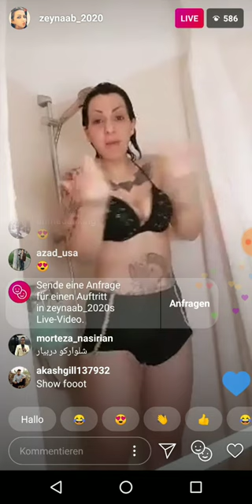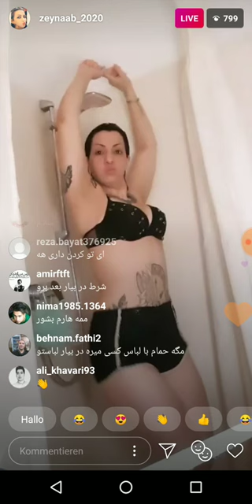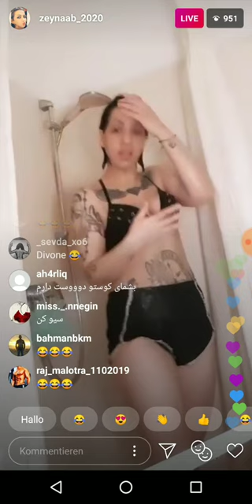لایو گرفتن زینب تو حموم 🔞👌🔞🔞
ممنون میشم سابسکرایب کنید